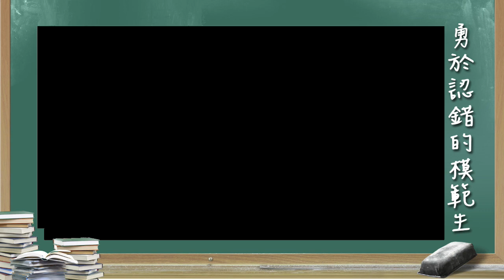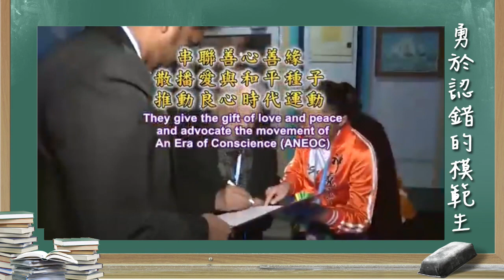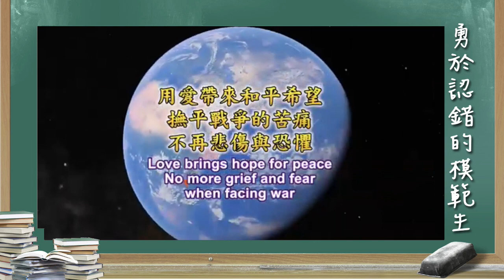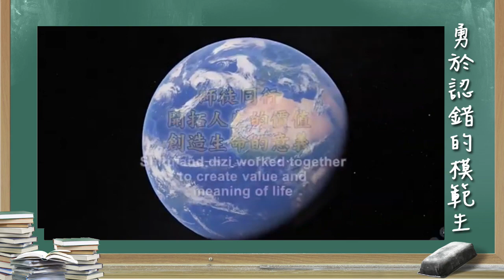勇於認錯的模範生 ▏愛與和平良心文化系列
偷拿別人的東西，還能當模範生嗎?

一部適合大人小孩觀賞的精彩動畫【勇於認錯的模範生🎖】

時間:9/8（四）19:00~19:20

歡迎追蹤我們！